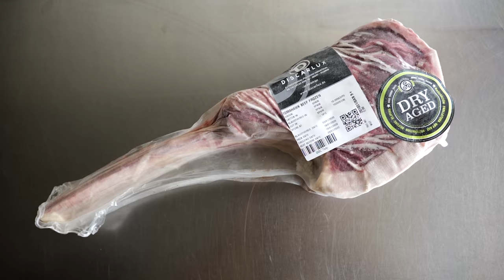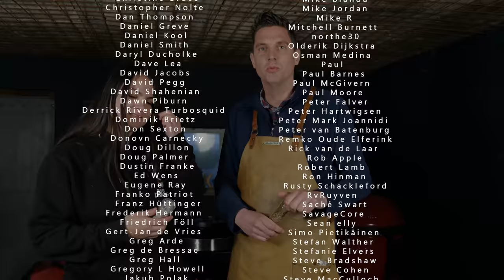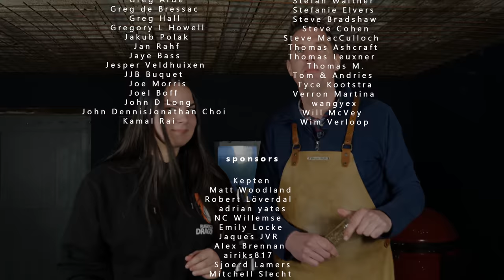3X BBQ FLAVORS to take with you!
💲1 Your name at the end of the video
💲5 Weekly written recipe, Acces to old live streams, Acces to the Exclusive Pit Master Club, Your name at the end of the video.
💲10 Monthly Giveaway, Weekly written recipe, Acces to old live streams, Acces to the Exclusive Pit Master Club, Your name at the end of the video.

Cinematographer - Morrison Hulshof -- Instagram @morrisonhulshof

RANDOM 😋
(words that help you find this video)